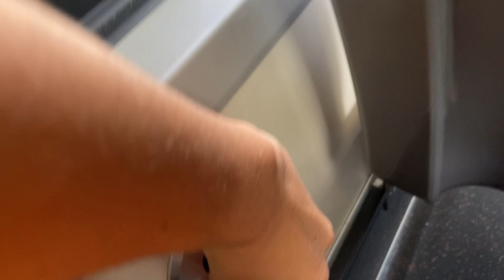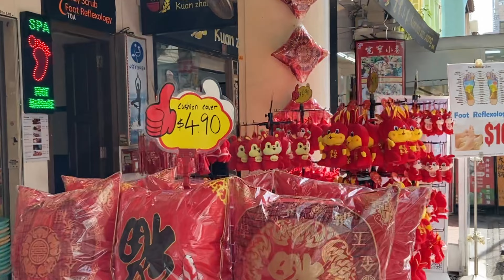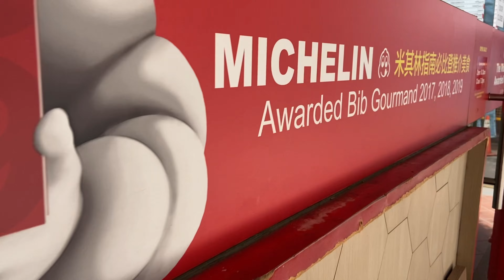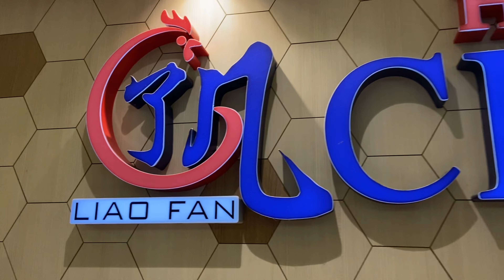Bairro Chinês em Singapura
Fizemos um tour completo pelo bairro Chinês em Singapura, a Chinatown mais diversa do mundo. Passamos por um templo Hindu, um templo Budista, comemos naquele que já foi o restaurante com Estrela Michelin mais barato do mundo e experimentamos uma das piores coisas das nossas vidas!

O bairro chinês de Singapura foi criado durante a era da colonização inglesa, a ideia era segregar essa minoria étnica, que hoje é a espinha dorsal da população do país.

Não deixe de nos seguir no Instagram onde mostramos nosso dia a dia

Quer as informações na mão? Não deixem de conferir nosso blog

VAI ALUGAR CARRO NA SUA VIAGEM?